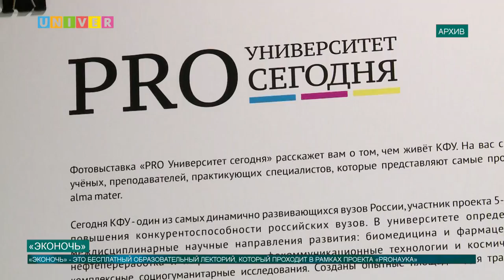Новости КФУ от 22.02.2018